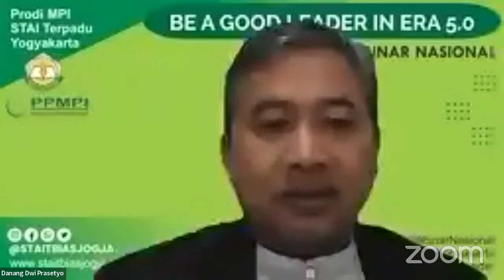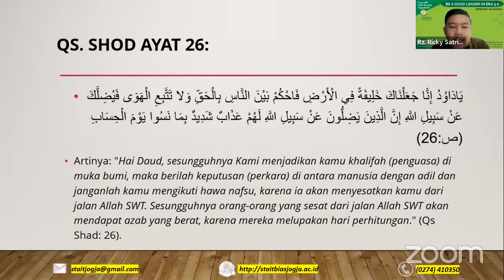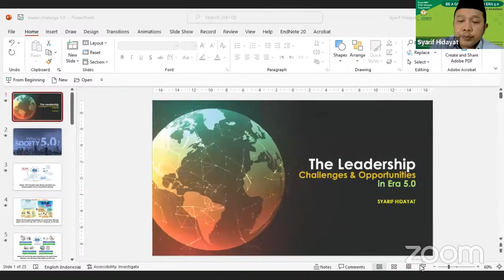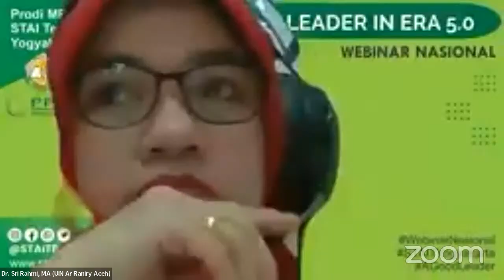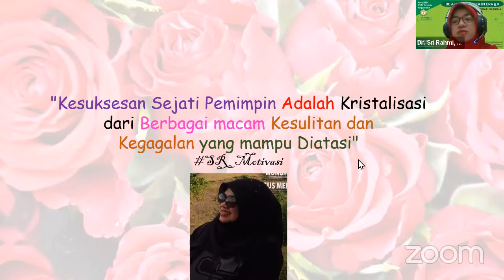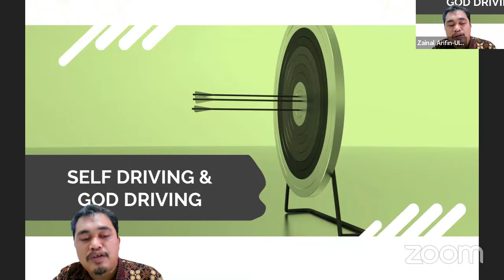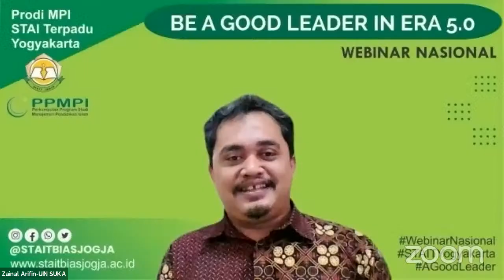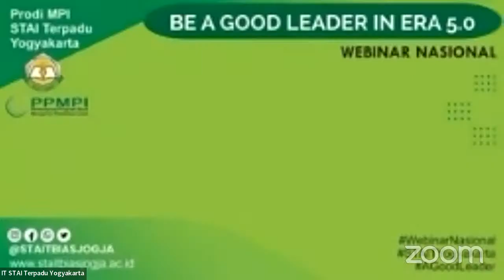STAIT Yogyakarta | Seminar Nasional Be A Good Leader In Era 5.0